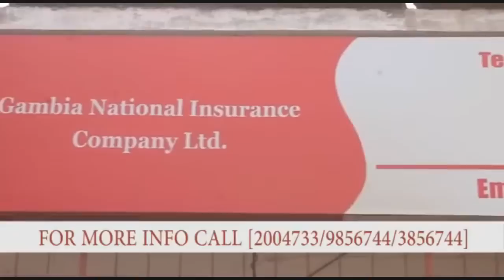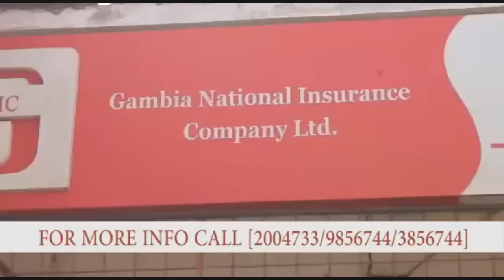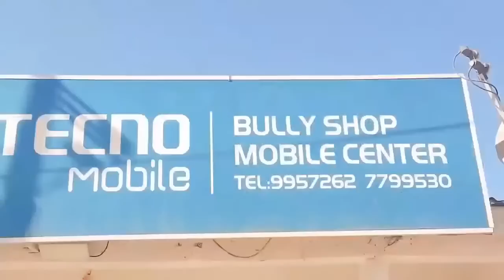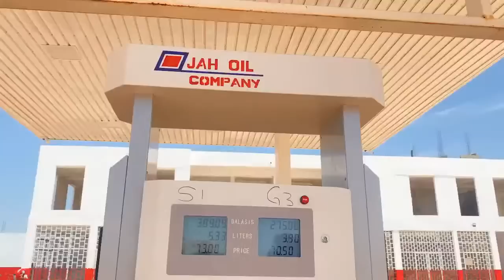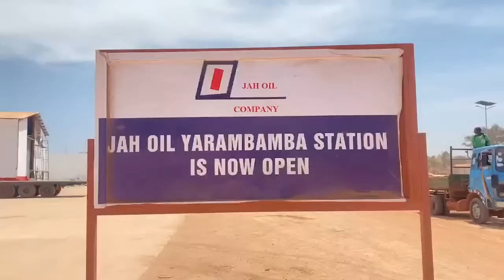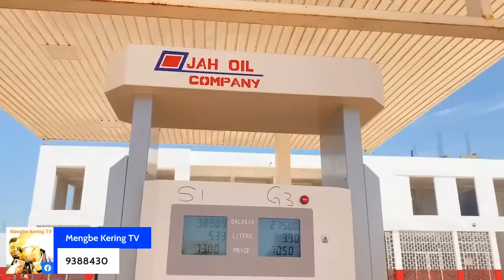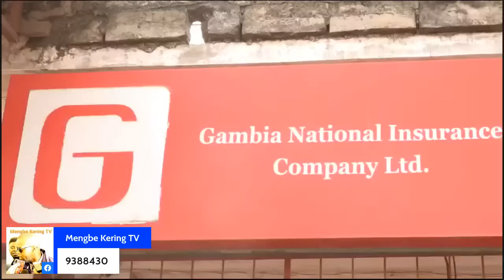TONIGHT ON MENGBE KERING TV: NKO AWARENESS WITH BASIRU CEESAY